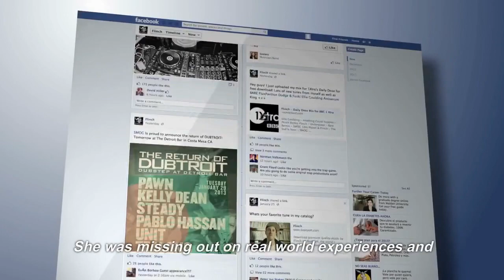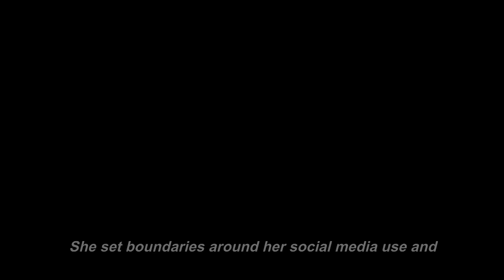Listen this motivation and try learning something about it